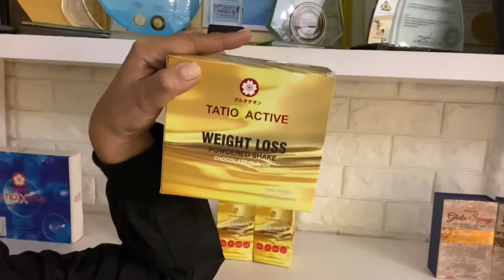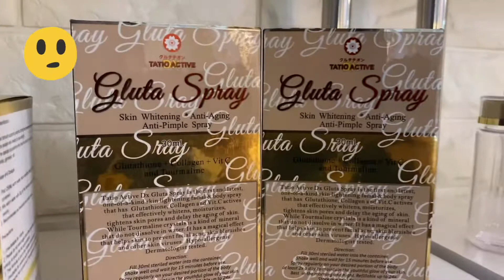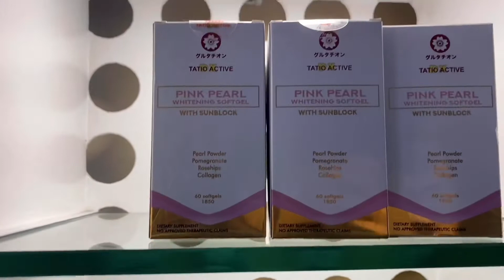Ruru Madrid Endorses TatioActive Japan Skin Care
Tatio Active Japan experience... “Loving my self”! My “me time” in a place where celebrities like Ruru Madrid, Kris Bernal and Danilo Barrios are. Check this out!